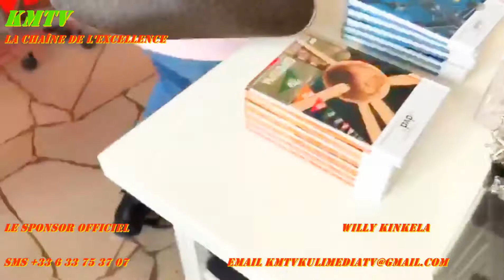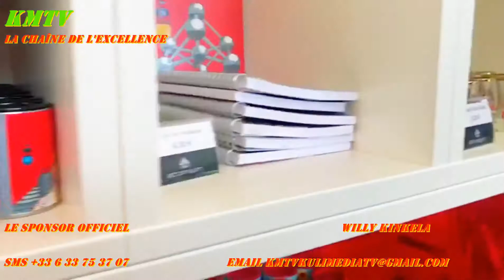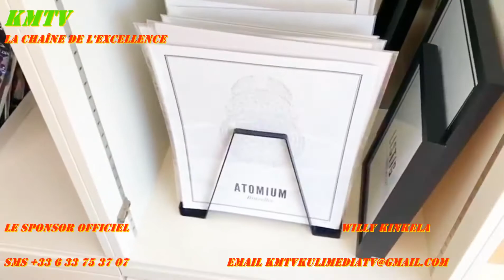Gloria En Week End A Bruxelles